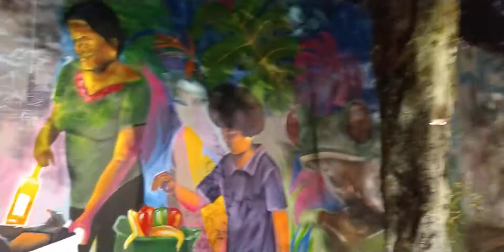20 de febrero de 2022